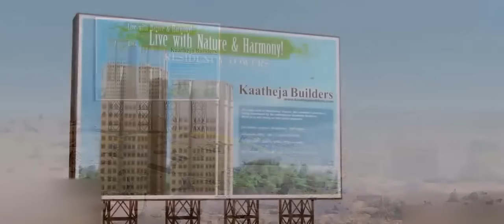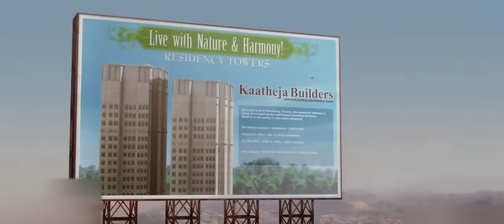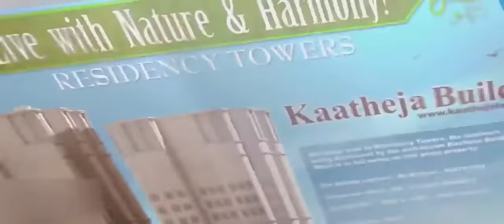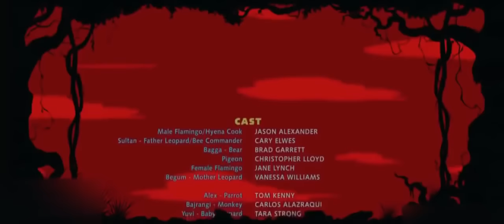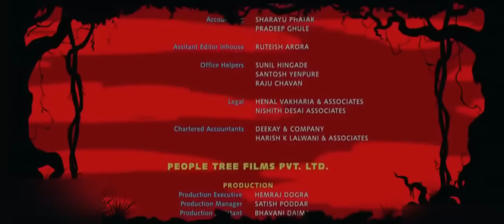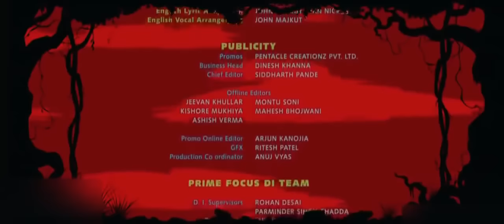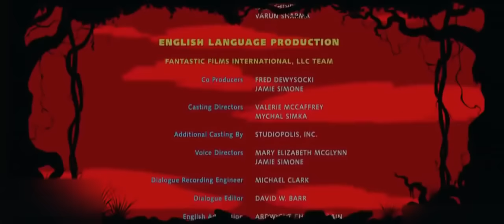delhi safari full movie in hindi hd 1080p - jungle safari new cartoon movies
Delhi Safari is an animated movie that follows the adventures of a group of jungle animals on a mission to save their home from destruction. Released in 2012, it has since gained a reputation as a heartwarming and entertaining film for all ages.

The movie is set in the lush jungles of India, where a group of animals live in harmony with each other and their surroundings. However, their peaceful existence is threatened when humans begin encroaching on their territory and destroying the jungle to build new developments.

In a desperate attempt to save their home, the animals embark on a journey to Delhi, the capital of India, where they hope to meet with the Prime Minister and plead their case for protection. Led by a brave and determined lion named Sultan, the group includes a talkative parrot named Alex, a motherly elephant named Begum, a lovable monkey named Bajrangi, and a feisty cub named Yuvi.

Their journey is fraught with challenges and obstacles, from navigating the chaotic streets of Delhi to dealing with dangerous predators and greedy humans. Along the way, they are aided by a kind and compassionate human girl named Meera, who helps them navigate the city and ultimately plays a crucial role in their mission.

One of the standout features of Delhi Safari is its message of environmental conservation and the importance of preserving natural habitats. Through the animals' journey, the movie highlights the devastating impact that human activities can have on the environment, and encourages viewers to take action to protect the planet and its inhabitants.

In addition to its important message, Delhi Safari is also a highly entertaining and engaging movie, with a mix of humor, adventure, and heartwarming moments. The characters are all unique and lovable in their own way, and viewers of all ages are sure to find someone to root for.

Overall, Delhi Safari is a must-watch for anyone who loves animated movies, adventure stories, or heartwarming tales of friendship and courage. Its important message of environmental conservation makes it a particularly relevant and timely movie, and its engaging characters and exciting plot ensure that it will keep viewers entertained from beginning to end.